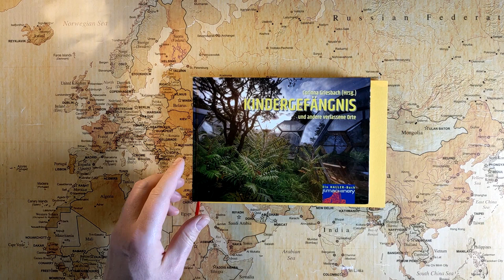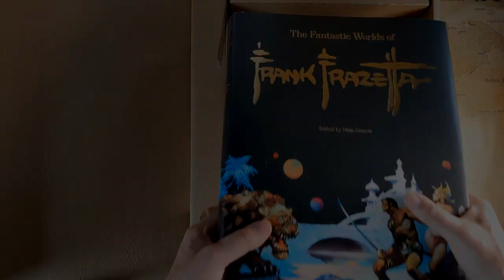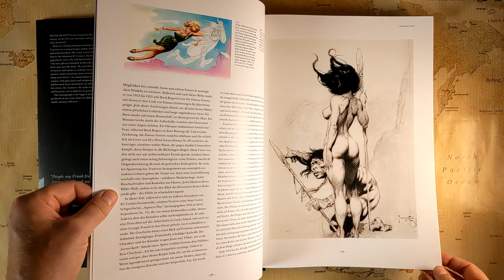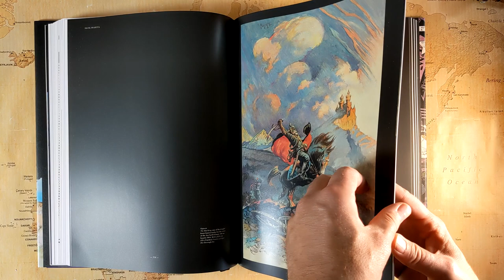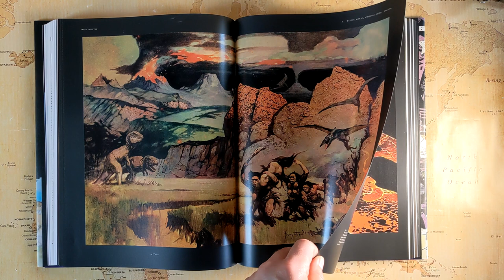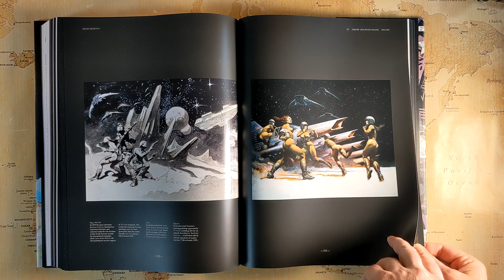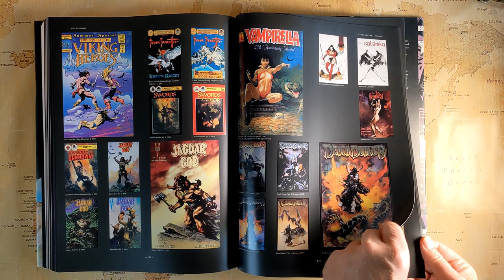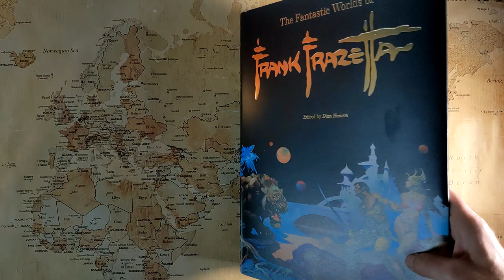ESCAPISMO 009 - The Fantastic Worlds Of Frank Frazetta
Ich habe ein tolles Geschenk erhalten. Also habe ich einige Blicke ins Buch aufgenommen.